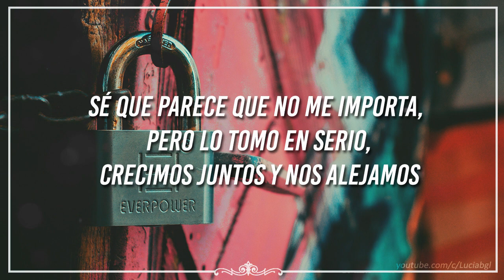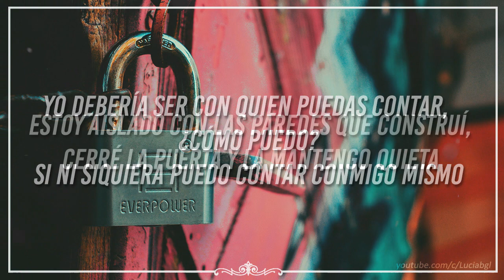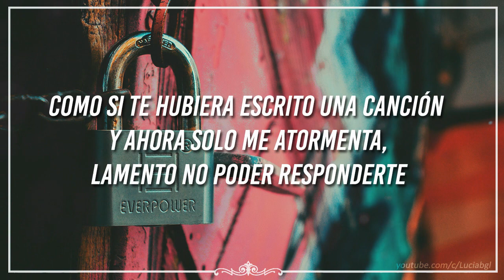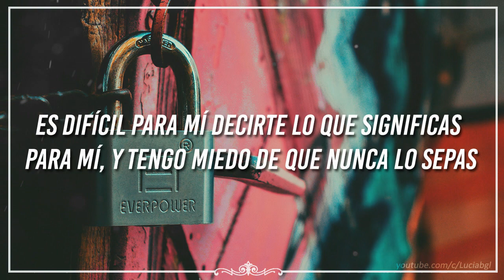ivan b // one day ft. princess ek {sub español}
I should be who you can count on, how can I?
I can't even count on myself ♫

☆ Lyric video →
☆ Videoclip oficial →
☆ Live →

✘ LYRICS ✘

[Verse 1: Ivan B]
Yeah
I do this for me; you don’t like it? That's fine
Go listen to somebody else
Playing these notes for me, that's a note to myself
When you're breaking down is when you're finding yourself
I know I've been distant with you
Every family picture makes it look like we're close, but we aren't
I know it seems like I don't care, but I take it to heart
Grew up together, we drifted apart
A lot of it's all on me
Hang up the phone – opportunity calling me
Why can't I give an apology?
Rich with love, but around me it feels like a Dollar Tree
When was the last time I told you I loved you?
When was the last time I said this would change?
When was the last time I sat with you more than a minute with something to say?
What if you're gone tomorrow?
Would the pride in my heart start to fade?
Seems like we know what to say when somebody is laid in a grave
Can't find the words when they look at our face
Isolated with the walls that I built
I locked the door and I hold it still

[Chorus: Princess EK]
I'm scared I'm not the things that you need from me
I just don't know how to let you know
It's hard for me to tell you what you mean to me, and I'm scared that you'll never know
But maybe one day I could tell you what you mean to me
And maybe one day I could show you you mean the most to me

[Verse 2: Ivan B]
Have a lot to give, scared to give it
You were sick and I just didn't visit
I get if you don't wanna listen
Just know that I made the wrong decision
"Love" is a beautiful word
Our actions make it hollow
Easy to say, but it's harder to swallow
'Cause you on the hospital bed, and I'm like, “Yeah, I'll call in tomorrow”
Sorry I couldn't be there for you (yeah)
Haven't seen you, I don't know what I'll say to you
People think I got the answers, like, what do I say to you?
What do I say when I walk in the room, like, "How you been?"
Why set the bar if I lose the grip?
All this hurt, I can't let it in
I had this girl, and I let it slip
Like I wrote you a song and now it just haunts me
I'm sorry I couldn't get back to you
You couldn't let go of your past, ironic – I keep looking back at you
If I still think about it, you still mean a lot to me
This was the best, but honestly, it never brought the best out of me
Three in the morning, we calling each other like…